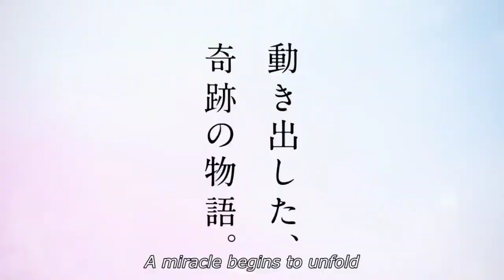Anime For Beginners|Anime To Watch About Anime In Kannada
Anime recommendation in Kannada.
Anime suggestion in Kannada
Anime for starters.
About anime information suggestions Recommendations talk in Kannada
every thing about anime in Kannada